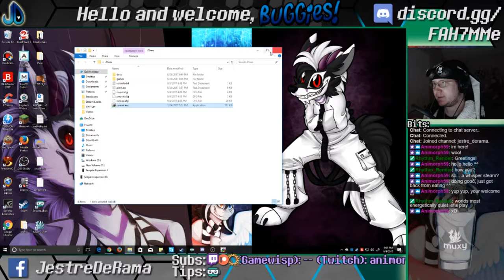The World's Most Energetic Quiet Let's Play | Secret of Mana #2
Sometimes, you gotta be silent, but deadly.